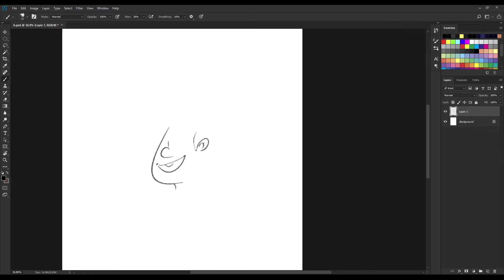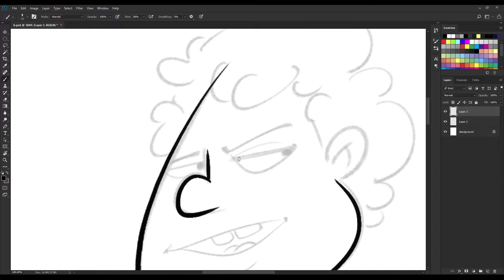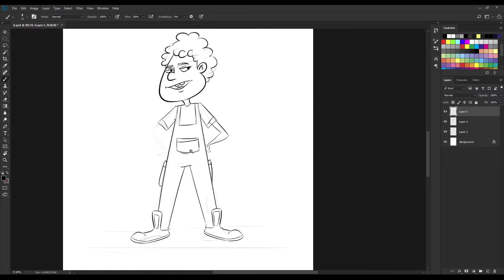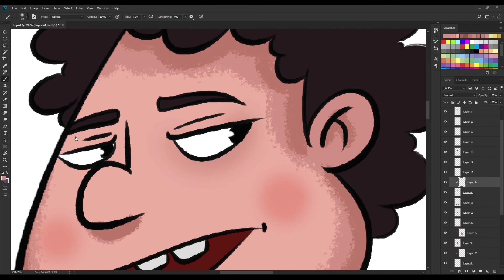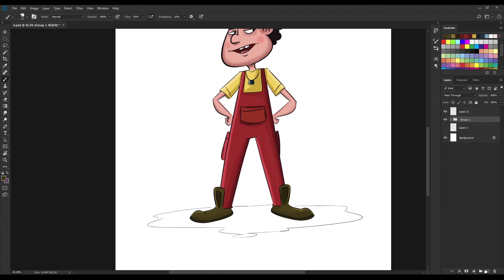Easy cartoon Drawing on photoshop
Funny  Cartoon Character Speed Art In Photoshop